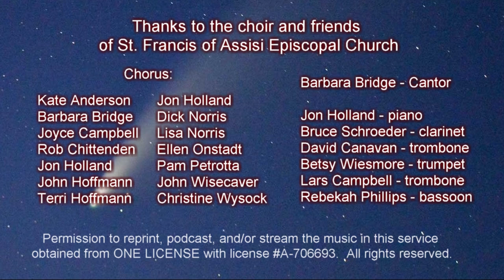Surrexit Christus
Surrexit Christus performed virtually by the St. Francis of Assisi Episcopal Church choir and friends, from the "Hear the Prayers That Rise" book of Taize songs published by OCP.

Surrexit Christus - Christ is Risen
Cantate Domino - sing to the Lord!  Alleluia!